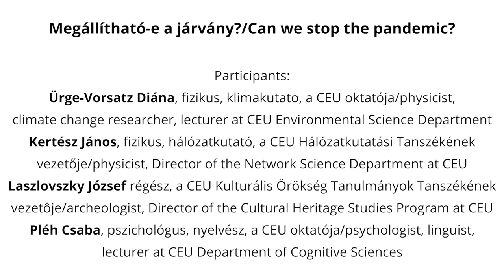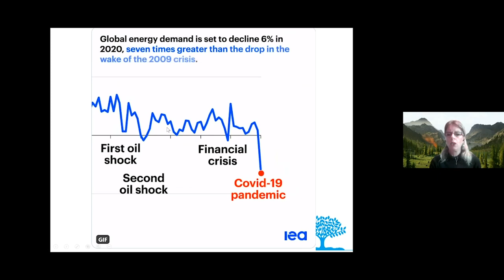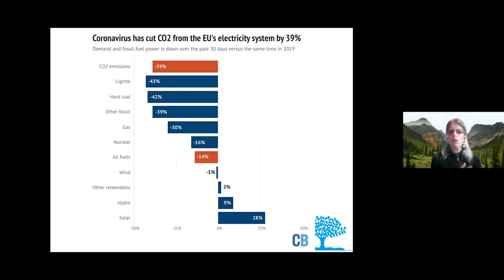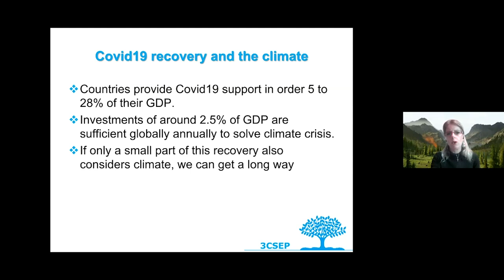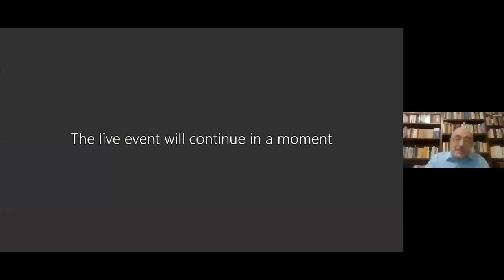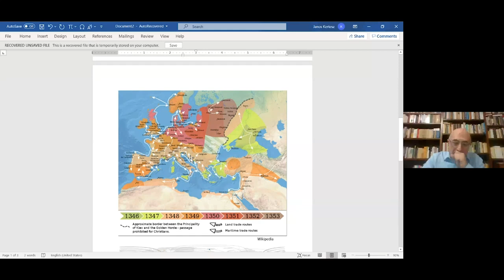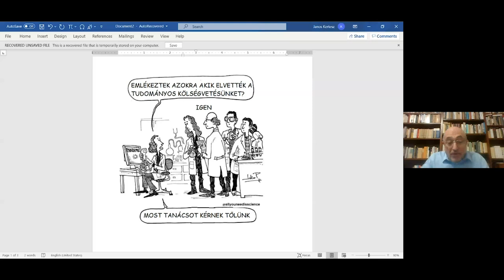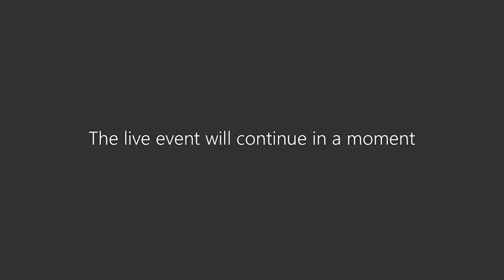CEU Határtalan tudás: Megállítható a járvány? / Can the Pandemic Be Stopped (English Subtitles)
Megakadályozható-e egy újabb pandémiás hullám klímavédelmi intézkedésekkel? Mit mond a régészet a korábbi járványok terjedéséről? Mi lesz a hatása a karanténnak a gyerekekre? Használható-e a big data, a személyek adatainak nyomon követése a járvány megfékezésére? Ezekrol beszelgettunk a CEU Hatartalan Tudas elso on-line eloadasan.
Can we avoid another pandemic with the help of new climate protection actions? What archaeology says about the pandemics of the past? How the quarantine effect children? Can Big Data be used, tracking personal data, in order to eliminate the pandemic? These topics were discussed at the first on-line edition of the CEU Borderless Knowledge lecture.

Participants:
Ürge-Vorsatz Diána, fizikus, klimakutato, a CEU oktatója/physicist, climate change researcher, lecturer at CEU Environmental Science Department
Kertész János, fizikus, hálózatkutató, a CEU Hálózatkutatási Tanszékének vezetője/physicist, Director of the Network Science Department at CEU
Laszlovszky József régész, a CEU Kulturális Örökség Tanulmányok Tanszékének vezetője/architect, Director of the Cultural Heritage Studies Program at CEU
Pléh Csaba, pszichológus, nyelvész, a CEU oktatója/psychologist, linguist, lecturer at CEU Department of Cognitive Sciences